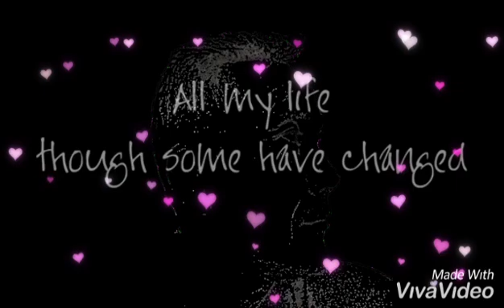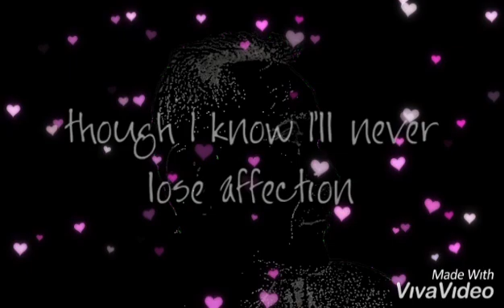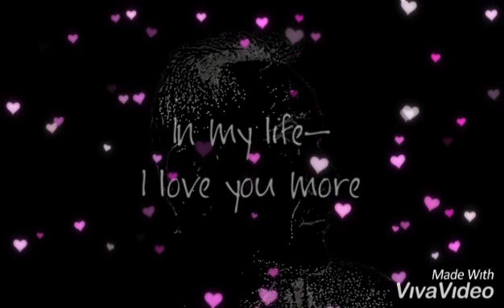In My Life - The Beatles